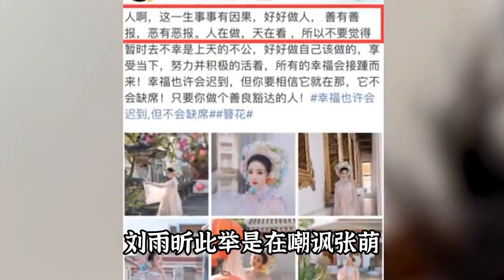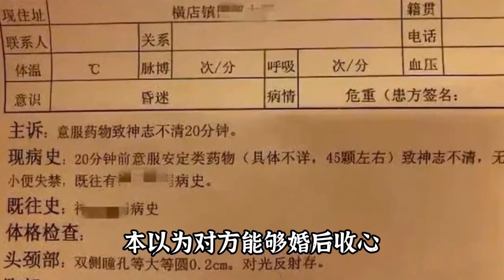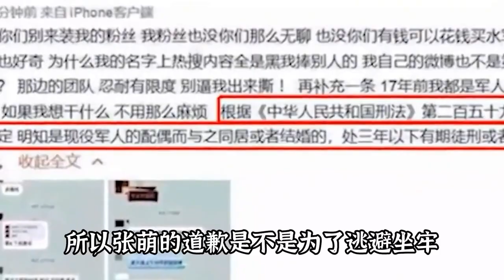張檬究竟做了什麼？為愛備孕兩年失敗被群嘲#娛樂評論大賞